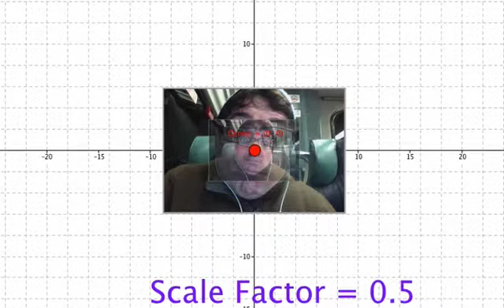Geogebra - Dilation about center with point visible (silent)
In this video we show a dilation about the center and also show the origin to help start the discussion around dilation about a point